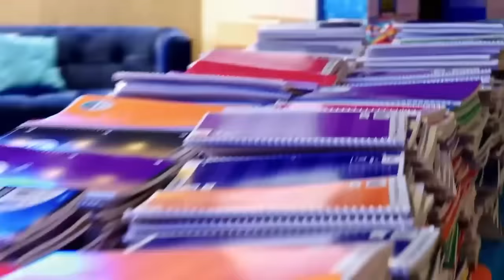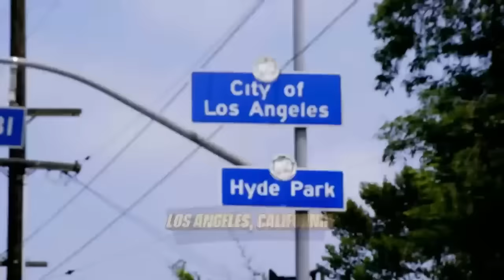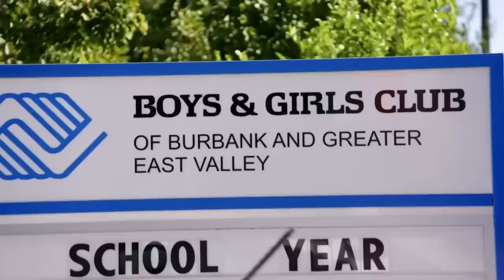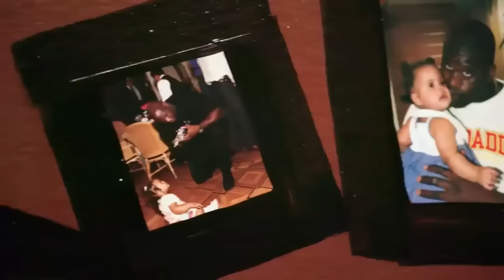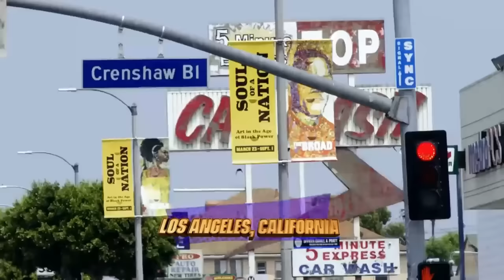Shaq’s Acts of Charity (Mashup) | Shaq Life | MORE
Shaq never forgot the struggles of growing up poor and he loves to make others smile through his good deeds.

About More:
More from us, more for you. We’re committed to amplifying, celebrating and empowering the Black voices from TBS, TNT, TruTV.